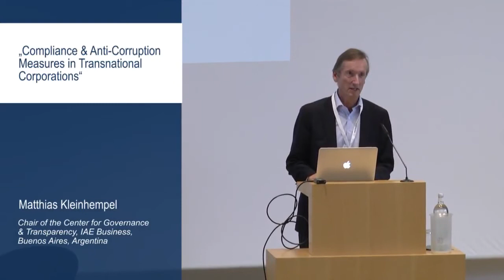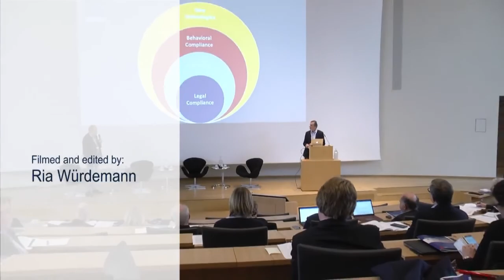Matthias Kleinhempel: “Evolución del Compliance en Empresas Trasnacionales”.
Matthias Kleinhempel en un simposio de la Universidad de Heidelberg habla sobre “Evolución del Compliance en Empresas Trasnacionales”.